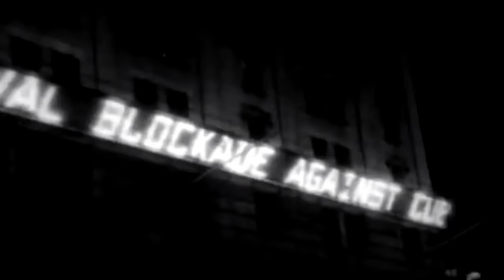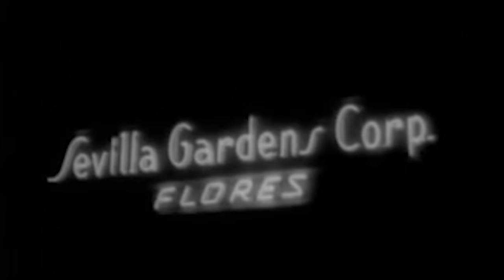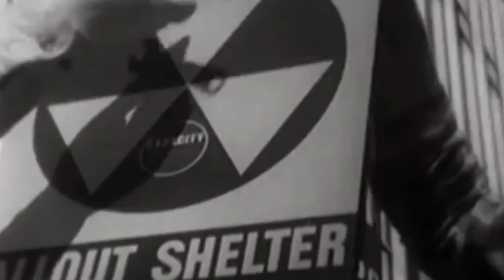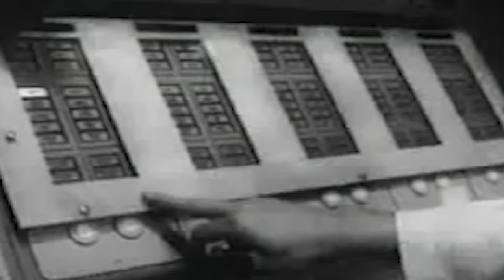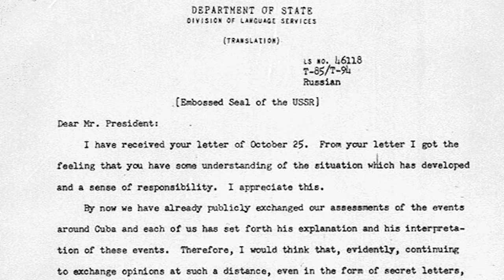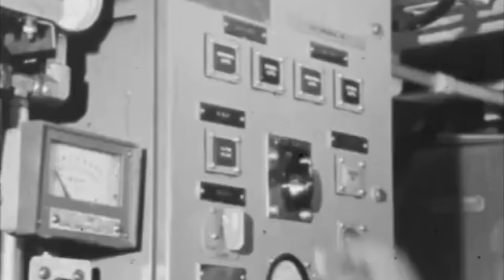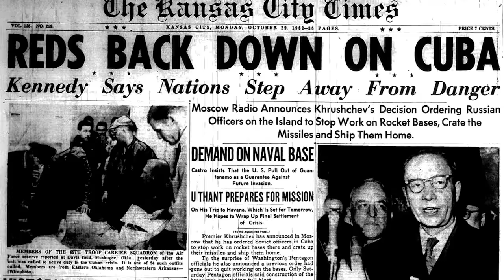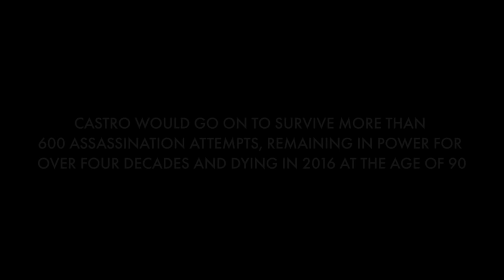The Cuban Missile Crisis Explained In 20 Minutes | Best Cold War Documentary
The Cuban Missile Crisis is the closest the world has ever come to nuclear apocalypse. An ever-escalating arms race had led to the deployment of Soviet missiles in Cuba, which were now prepped and ready to fire on Washington, New York, and almost the entire Eastern Seaboard. The defining event of the Cold War, it would see the world’s leading superpowers fight in a dangerous battle for nuclear superiority just 90 miles from the American coast. For 13 days in October 1962, American President John F. Kennedy and Soviet Premier Nikita Khrushchev would engage in a battle of wills, where one wrong move could lead to global destruction. Time was ticking, and neither side knew how events were about to unfold.

Timestamps 📽
Intro: 0:00
The Great Missile Gamble 1:15
Eyeball to Eyeball 5:23
Preparing for War 9:30
Black Saturday 11:40
Resolution 18:10
Epilogue 20:05

Main Source: One Minute to Midnight by Michael Dobbs

The Life Guide is a channel dedicated to providing interesting and educational content about a range of political, philosophical, economic and historical topics. Whether you are interested in a simplified explanation of complicated modern ideas or detailed information on ancient civilizations and philosophical schools of thought, The Life Guide is the channel for you.